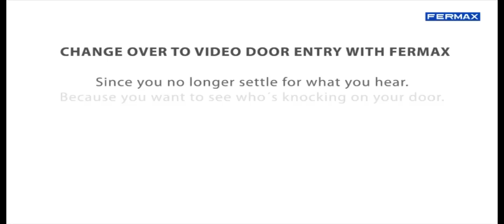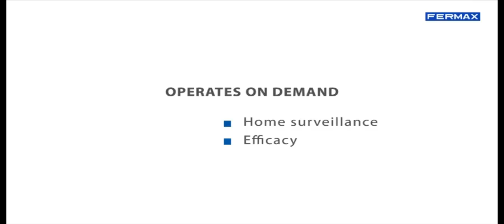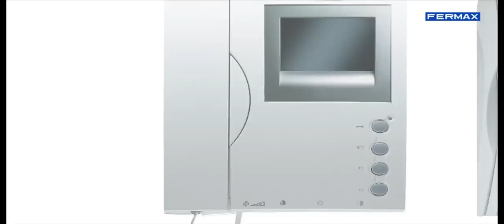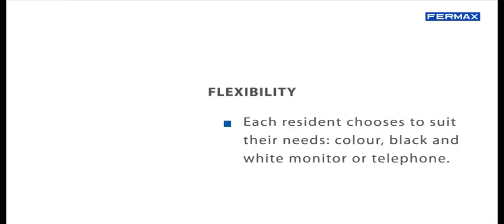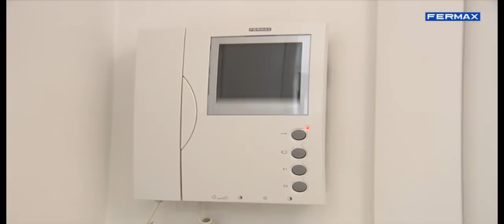Change to video door entry with FERMAX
Today is necessary to see who's calling to your door. A video door entry system in the home offers more security and comfort. Add value to your property. Feel safe. Control who enters in your building.